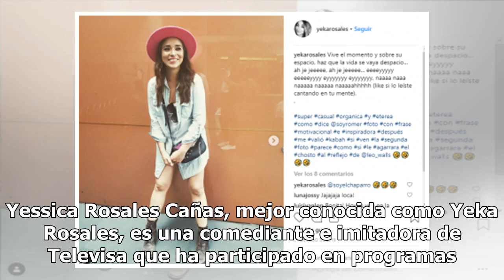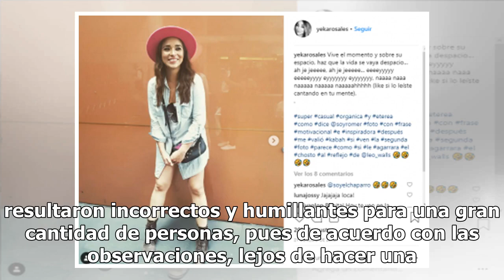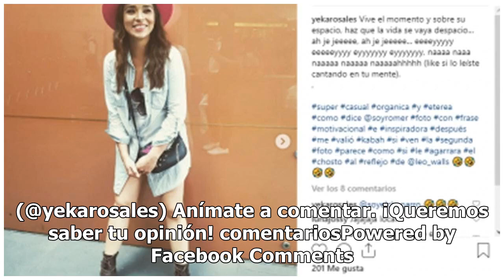Yessica Rosales, el rostro detrás de la polémica imitación de Yalitza en Televisa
Yessica Rosales Cañas, mejor conocida como Yeka Rosales, es una comediante e imitadora de Televisa que ha participado en programas como El privilegio de mandar, Parodiando y La parodia. Famosa por sus interpretaciones de Gloria Trevi y Paulina Rubio, hoy está en el ojo del huracán debido a un confli...